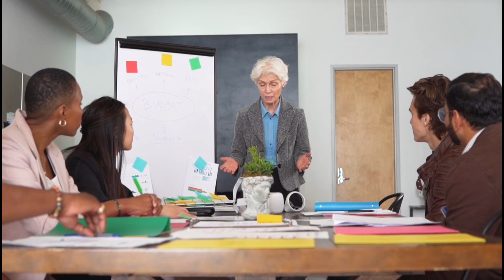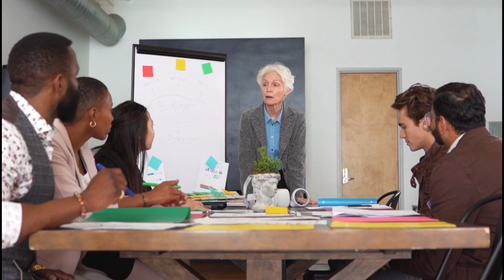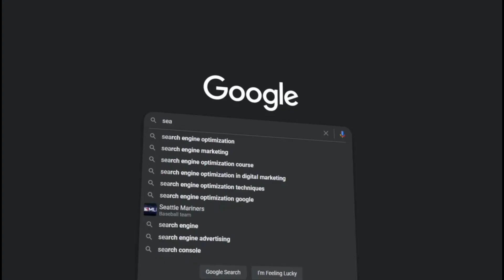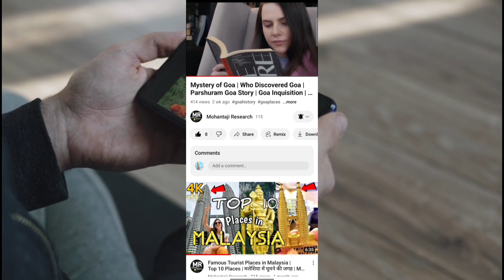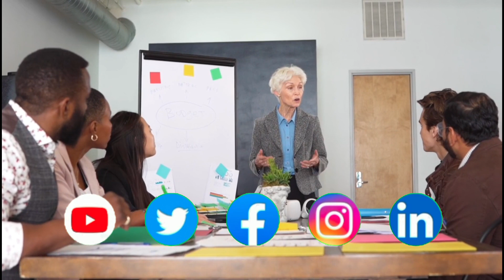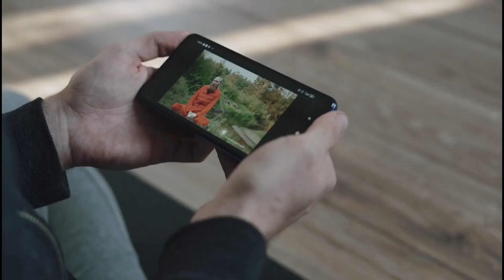How to Become a Content Writer | Content Writing for Beginners | How to write Blog & YouTube Content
what is content writer
content Writing earning money
content Writing tips and tricks
content Writing jobs scope
content Writing formula
content Writing in Hindi
Blog Kiya hota hai
blogging Kiya hota hai
Blog kaise likhe
blogging kaise kore
content writing kitne type ke hote hai
text Content kaise likhe
ghost Writing Kiya hota hai
ghost content kaise likhe
audio Content kaise likhe
video content kaise likhe
script Writing kaise likhe
short video content kaise likhe
content Writing kise kehte hai
technical Writing kaise likhe
content Writing ki scope kitne hai
content Writing Format Kiya hota hai
content Writing me Beginners bone
mukti Masih content writer
bhuvan ban content kaise likhte hai
Ashish chanchlani YouTube content
carry minati YouTube content
dhruv rathee YouTube content
A2 motivational YouTube content

Mohantaji Research :- This channel is all about facts and motivation life information. Note:- This video is only for the purpose of sharing the information or knowledge not to hurt with the feelings of anyone.

1) This video has no negative impact on the original works (It would actually be positive for them)
2)This video is also for teaching purposes.
3) It is not transformative in nature.
4)I only used bits and pieces of videos to get the point across where necessary.
 5) Some images are also used just for giving the clearance about the topic to the viewers.